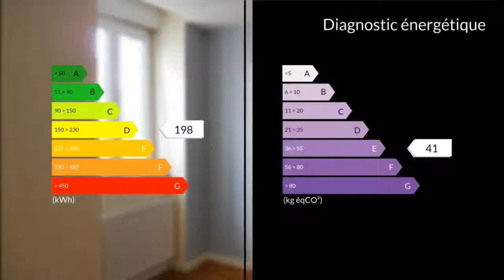A vendre - Appartement - Annonay (07100) - 2 pièces - 46m²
ANNONAYIdéal investisseur, un appartement de Type 2 rénové, au 2ème étage d'un immeuble de 2 étages.  Ce logement comprend une cuisine ouverte sur le salon-salle à manger, une chambre avec salle d'eau, et d'un WC séparé.Les parquets flottants sont récents et de très bonne qualité.Les fenêtres récentes en PVC sont équipées de double vitrage.Chauffage et ECS au gaz, la chaudière Murale est neuve.Ce logement est pourvu d'une cave de 6 m²Transports et commerces à proximité, ainsi que le marché 2 fois par semaine sur la place de la Liberté.N'hésitez pas à vous renseignez, appelez-moi.M. Hubert FONTAINE 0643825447 / 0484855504poste2054 Agent commercial indépendant du réseau national clairimmo Maxihome N° RSAC : 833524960 - Ville du greffe : RSAC ROMANS